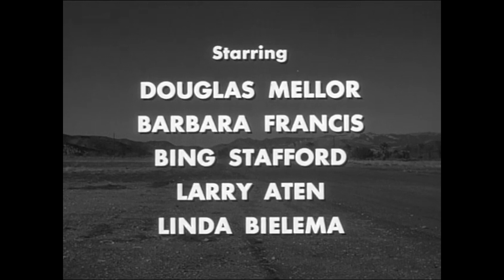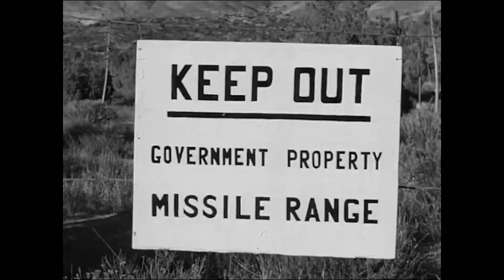THE BEAST OF YUCCA FLATS (1961) Tor Johnson, Douglas Mellor, Full Length Sci-Fi Horror Movie English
The Beast of Yucca Flats (released to television as Atomic Monster: The Beast of Yucca Flats) is a 1961 B-movie horror film written and directed by Coleman Francis. It was produced by Anthony Cardoza, Roland Morin and Jim Oliphant.

The film stars Swedish former wrestler Tor Johnson as "the Beast". It starred Anthony Cardoza, Coleman Francis and Jim Oliphant in bit parts, as well as Conrad Brooks in a very small role. Director Francis cast his two sons (Ronald and Alan Francis) in the film as the two lost boys.

The plot concerns a Soviet scientist named Joseph Jaworsky (Tor Johnson), who defects and flees to a Nevada Test Site called Yucca Flats, only to be turned into a mindless monster by atomic radiation, stalking the desert. The film has very little dialogue and most of the speech is done by omniscient narration.